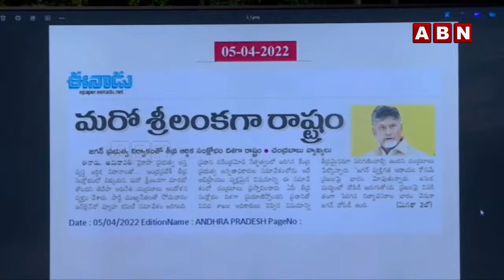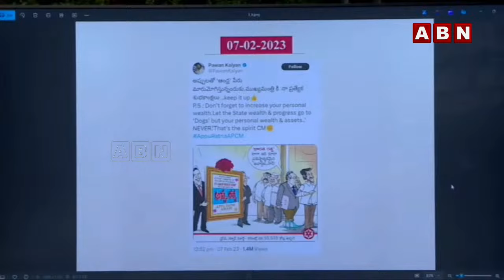అప్పులు చేసిన..లైవ్‌లో ఒప్పుకున్నా జగన్!! | Ex CM Jagan On Loan Debts | ABN Telugu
🔴LIVE : AP Ex CM YS Jagan Mohan Reddy Sensational Press Meet | ABN